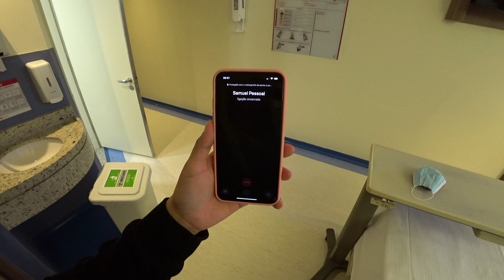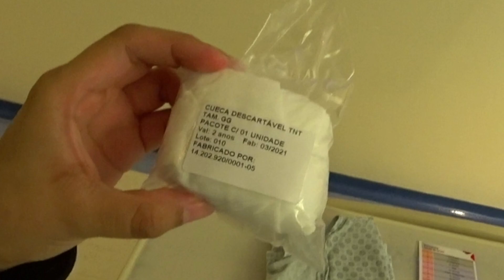MINHA PRIMEIRA CIRURGIA PLÁSTICA???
VAMO LÁ PESSOAL ESTAMOS PROXÍMOS AOS PRIMEIROS 2K DE INSCRITOS. ME AJUDEM E DIVULGUEM O CANAL PRA TODO MUNDO, PQ QUE ESSE CANAL É SÓ BAGUNÇA!

Neste vídeo vou mostrar mais um dia de minha vida, mostrando o dia em que eu resolvi fazer uma cirurgia estética, será que deu bom? Me contem se já fizeram alguma cirurgia estética.

EQUIPAMENTOS

CRIAÇÃO/EDIÇÃO

Vivianne Miranda

ARTE / REVISÃO

Samuel Santos